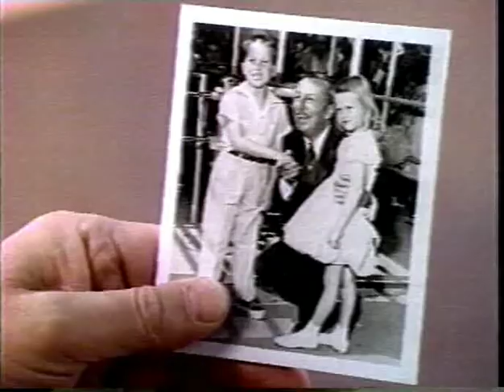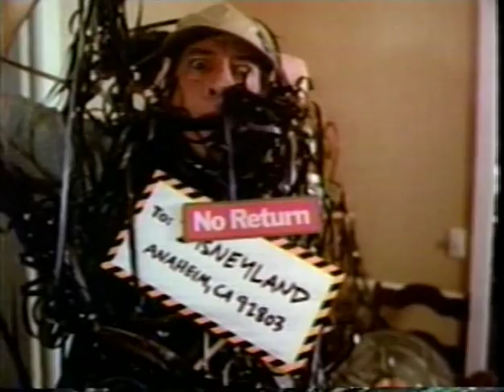Disneyland 35th Anniversary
A television special event commemorating Disneyland's 35th anniversary. The cast of Cheers tunes into the television special hosted by Tony Danza with special appearances by Michael Eisner, Ronald Reagan, The Muppets and Will Smith & DJ Jazzy Jeff performing their rendition of Supercalifragilisticexpialidocious.